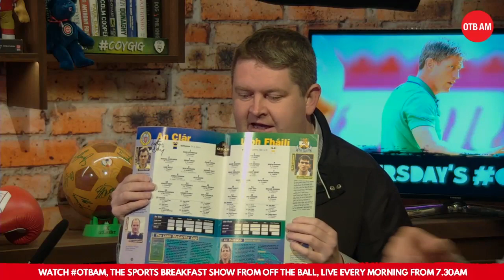John Duggan's Six of the Best: Hurling matches I've seen | OTB AM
Ahead of this weekend's All-Ireland hurling final between Kilkenny and Tipperary, John Duggan looked back at the six greatest games of hurling he's ever attended.